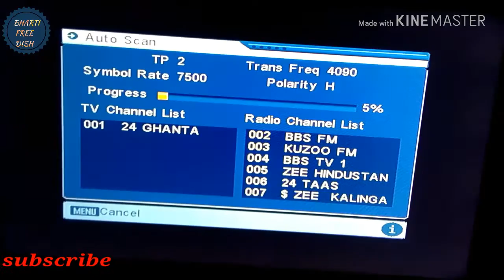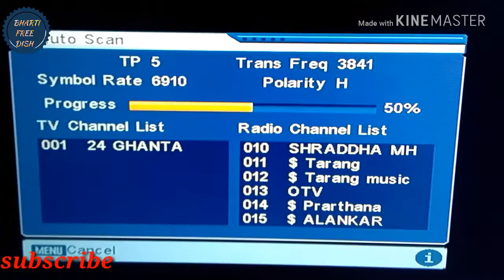insat4a 83e c band full dish setting and channel list update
dosto is video me Maine aap ko insat4a 83e c band dish setting ke baare me jankari Di hai aur mpeg2box me channel ko scan karke dikhaya hai. ||